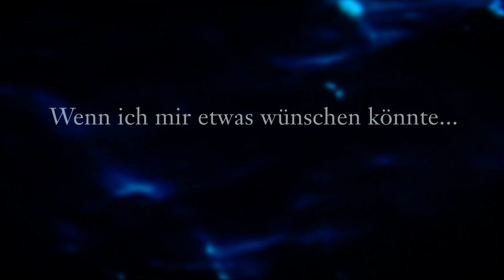Der goldene Drache - Trailer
Der goldene Drache | Premiere am 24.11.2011
Schauspiel von Roland Schimmelpfennig

Spielstätte Eisenhand
Dauer 1 Std. 30 min.